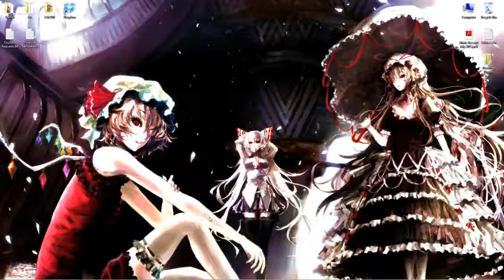Twisted Fate (AP) (Mid) #2 - League of Legends (SEA)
Twisted Fate AP MId  League of Legends Full gameplay on SEA (South East Asia) Server.

Join BlackListEDzLoL (CaSe SenSiTiVe) chatroom in game(SEA Server) to find me.

My IGN on SEA/NA LoL is BlackListEDz.

I record using Xsplit.

My videos will be labelled, such as Commentary/Requests/Skype and etc. I will alternate between them to cater to different viewers.

Also known as BlackListEDz/Yuzuki Eba/Ikuno Emiru/Kaguya Houraisan on PBE.

Feel free to add me in game. :)

Questions included in the description will not be entertained.